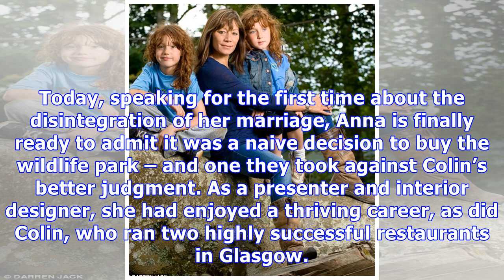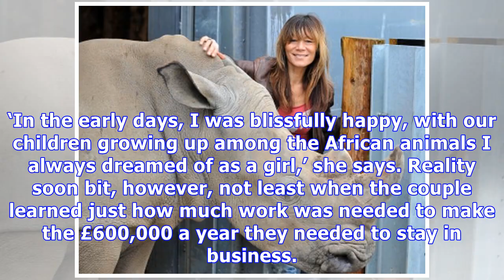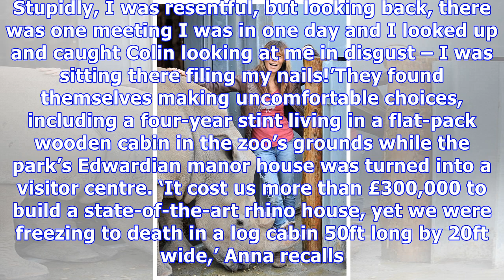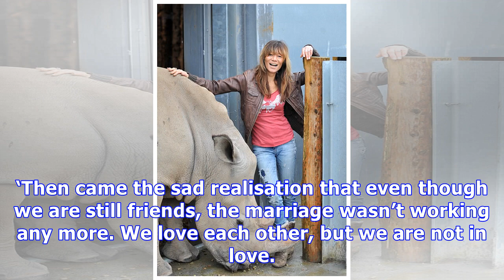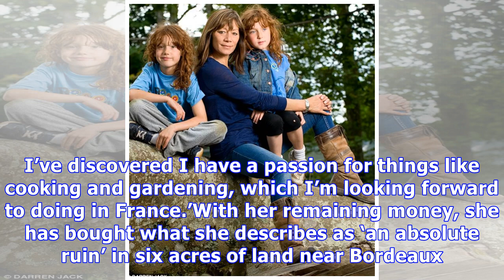Anna Ryder Richardson: Saving zoo has cost me my marriage